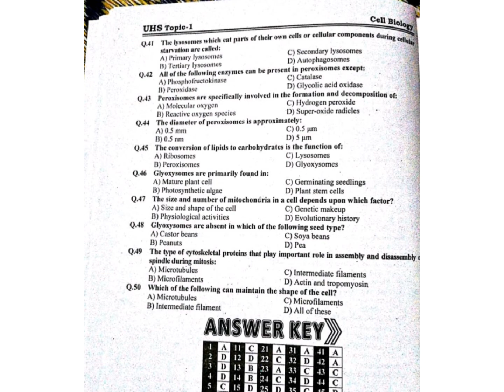kips cell mcq